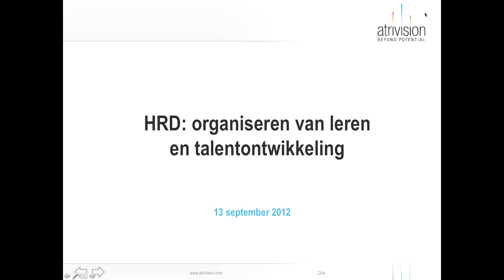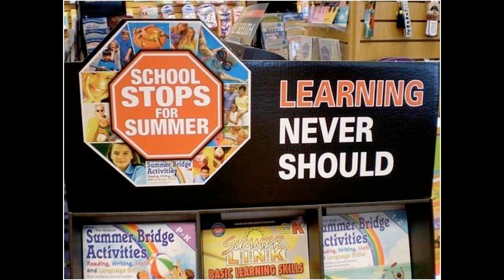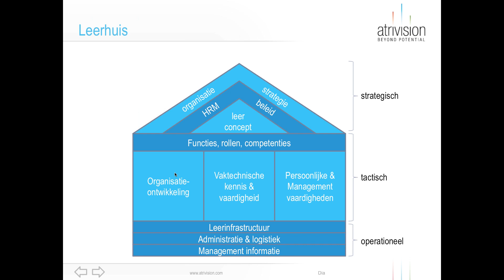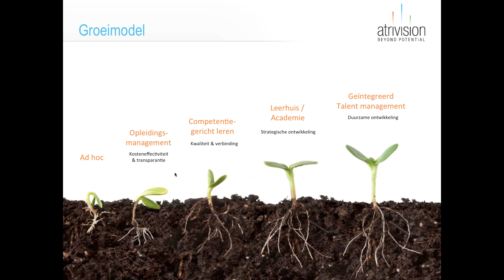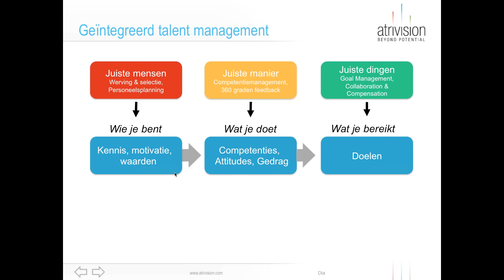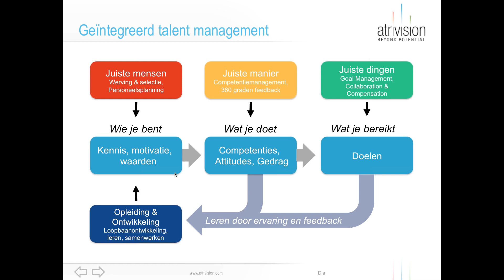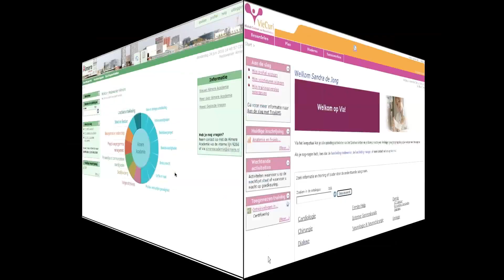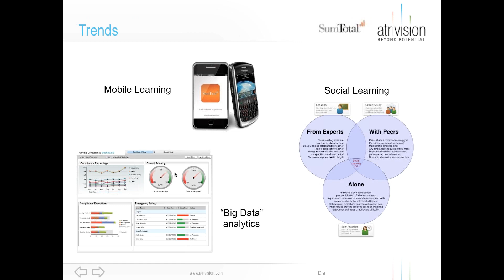HRD organiseren van leren en talentontwikkeling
Atrivision webinar over het organiseren van HRD en talentontwikkeling. Aan de orde komen: belang van leren voor organisaties, leerhuis voor organiseren van leren, groeimodel naar geïntegreerd talent management, technologie voor leren & talent management, mobile learning, social learning en analytics.